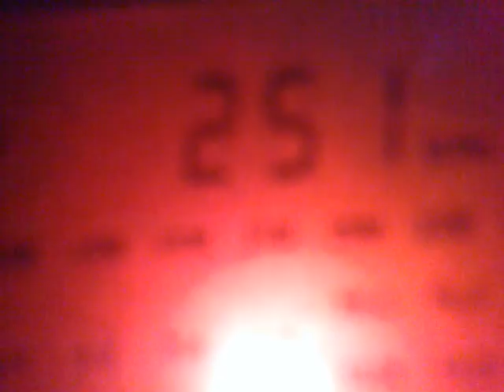1612201621966 LW 252 kHz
252 kHz, 03:31 UTC – RTÉ Radio 1, Clarkestown and Chaîne 3, Algeria.